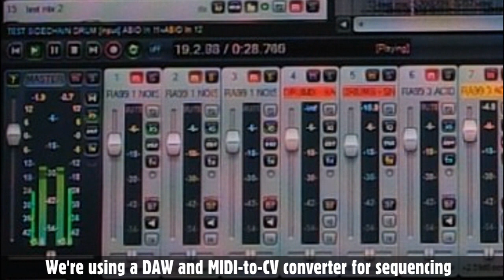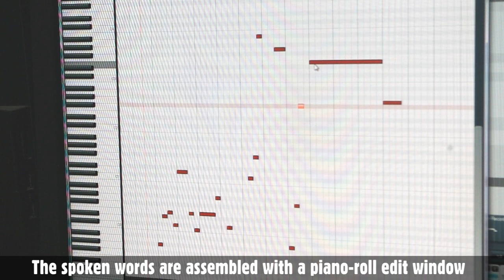Grendel RA-99 Grenadier - Contaminate Your Speakers (official synth demo)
In-depth demo of the Grendel RA-99 Grenadier analog synthesizer.  All sounds in the track are made with the RA-99, except the synthetic speech which was made with Rare Waves MIDI Narrator.
0:00 Part 1 - Contaminate Your Speakers (music track)
4:37 Part 2 - Making the distorted kicks
6:24 Part 3 - Making pink noise percussion
7:55 Part 4 - Making acid tones
9:25 Part 5 - Making the synthesized speech
10:06 Part 6 - Making the lead voices

Demonstration and Music by Eric Archer, 2020
Rare Waves LLC (rarewaves.net)